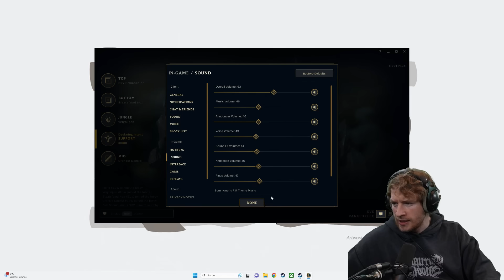League of Legends mit den LEGENDEN